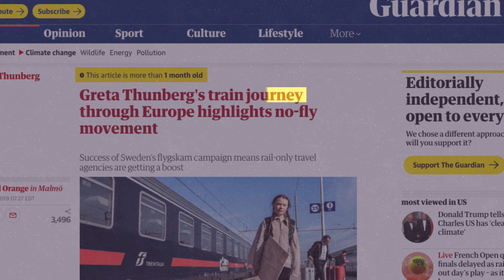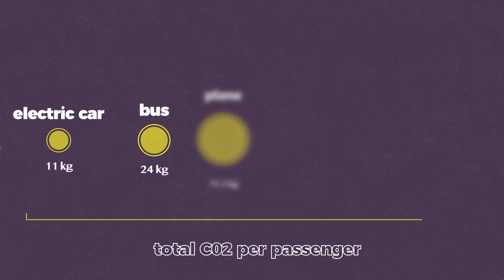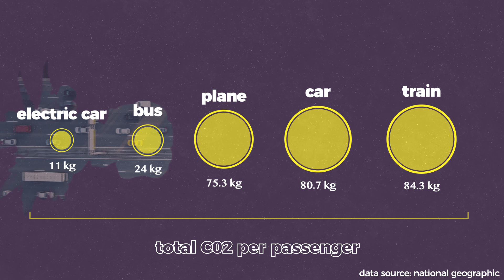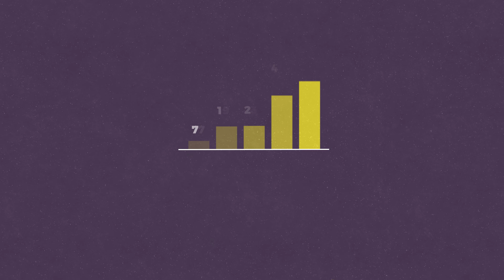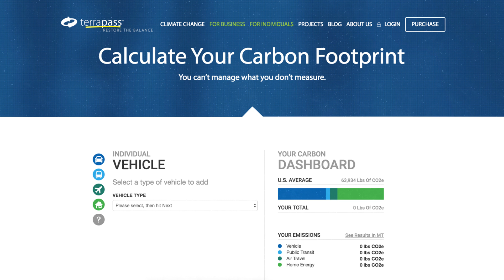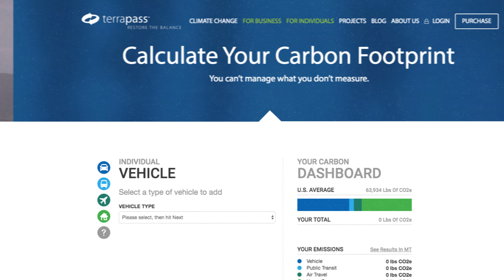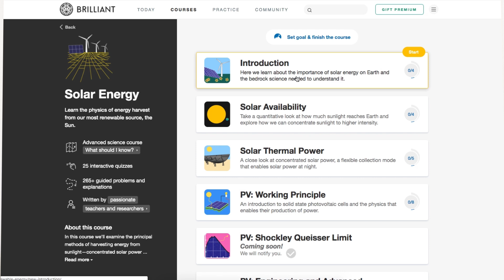What's the greenest way to travel?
In this Our Changing Climate environmental video essay, I look at the greenest form of travel. Ultimately, the greenest way to travel greatly depends on the context of the trip. For example, the number of passengers or distance travel greatly affects the efficiency and the "greenness" of the trip.

Resources:
1. Greenhouse gas emissions from transport (European Environment Agency)
2. 2014 IPCC report on transportation (IPCC)
3. Is holidaying by train really that much better for the environment? (Wired)
4. Getting there Greener (Union of Concerned Scientists)
5. How Low-Carbon Can You Go: The Green Travel Ranking (Sightline Institute)
6. This Graphic Maps the Greenest Modes of Transportation (National Geographic)